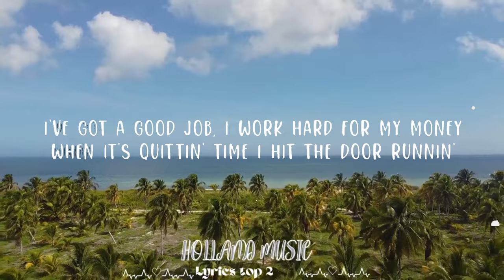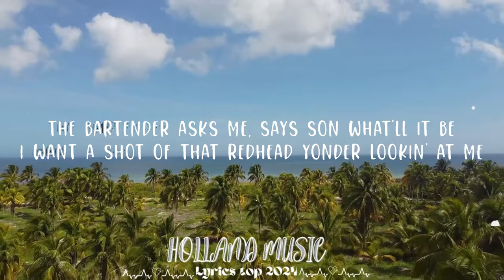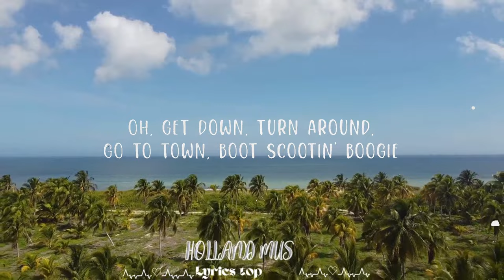Brooks & Dunn - Boot Scootin' Boogie (Lyrics) || Holland Music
Brooks & Dunn - Boot Scootin' Boogie

(Lyrics):
[Verse 1]
Out in the country past the city limits sign
Well there's a honky tonk near the county line
The joint starts jumpin' every night when the sun goes down
They got whiskey, women, music, and smoke
It's where all the cowboy folk go to boot scootin' boogie

[Verse 2]
I've got a good job, I work hard for my money
When it's quittin' time I hit the door runnin'
I fire up my pickup truck and let the horses run
I go flyin' down that highway to that hide-a-way
Stuck out in the woods to do the boot scootin' boogie

[Chorus]
Yeah, heel, toe, do-si-do come on baby let's go boot scootin'
Oh Cadillac blackjack, baby meet me outback we're gonna boogie
Oh get down, turn around, go to town, boot scootin' boogie

[Verse 3]
The bartender asks me, says son what'll it be
I want a shot of that redhead yonder lookin' at me
The dance floor's hoppin' and it's hotter than the fourth of July
I see outlaws, inlaws, crooks & straights all out makin' it shake
Doin' the boot scootin' boogie

[Chorus]
Cadillac blackjack, baby meet me outback we're gonna boogie